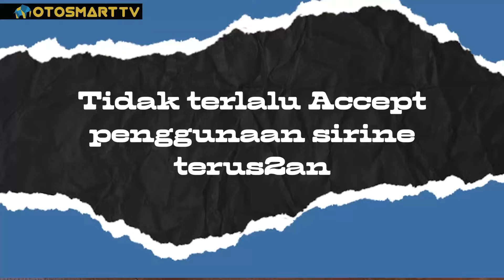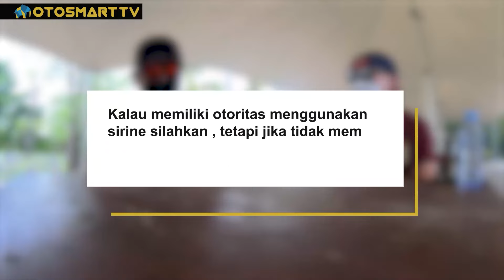Kok Bisa Moge NP Pake Patwal & Sirine !? | Kita Bongkar | Podcast Indonesia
Gebrakan Kapolri dan institusi Polri di era modern di Indonesia ini patut kita puji dan apresiasi. Transformasi Presisi pun dinilai berhasil mereformasi Polri menjadi lebih humanis dan profesional. Namun apakah benar kenyataanya demikian?

Di Dunia Moge ada istilah Moge NP dan kenapa moge moge NP masih ada yang terpantau di jalan raya berseliweran bebas. Bahkan ada beberapa yang masih menggunakan pengawalan dan membunyikan sirine. Apakah benar reformasi Polri sudah menyentuh area ini ? Apakah ada oknum yang menjadi beking? atau itu hanya akal akalan anak Moge saja memanfaatkan jaringan networking yang luas ?

Bung Oto dan Bung Moge akan membahasnya dengan detail berdasarkan pengalaman pribadi mereka di @OtosmartTV

( Tentunya hal ini hanya terbatas berdasarkan opini dari para host saja dan belum tentu berlaku buat semuanya ).